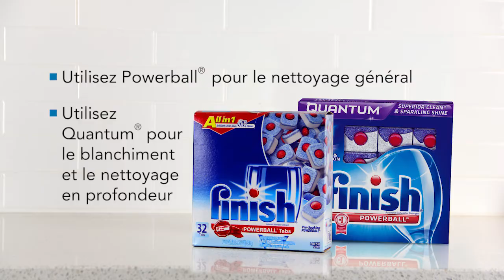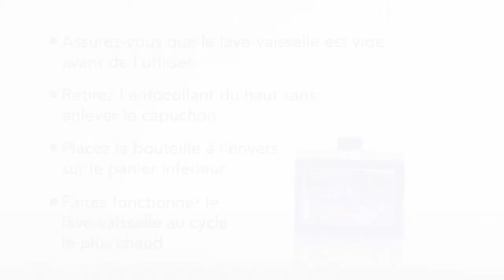Thermador - Choisir le bon détergent pour lave-vaisselle